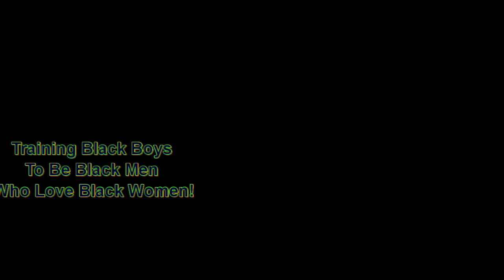Bend But Don't Break ~ No Surrender; No Retreat! | Dr. Rick Wallace